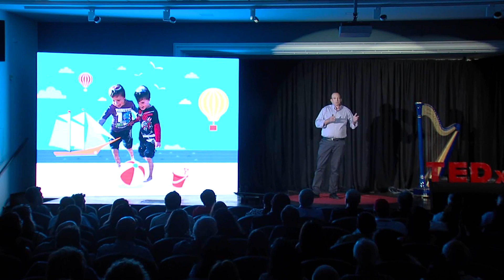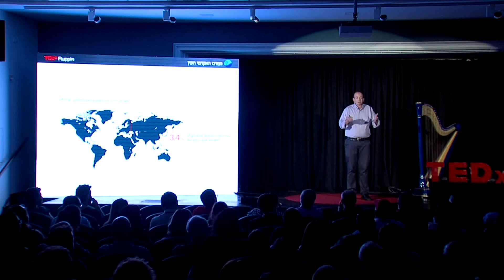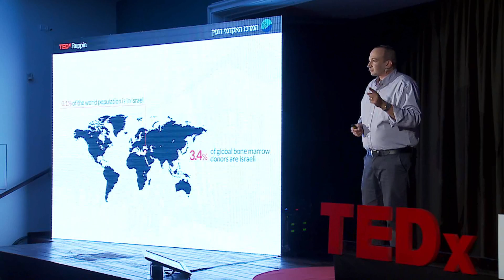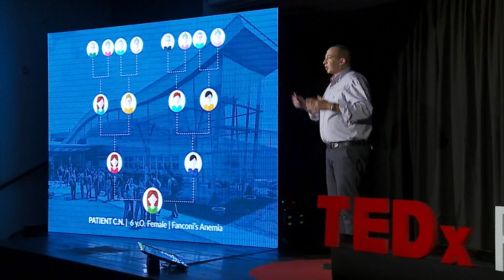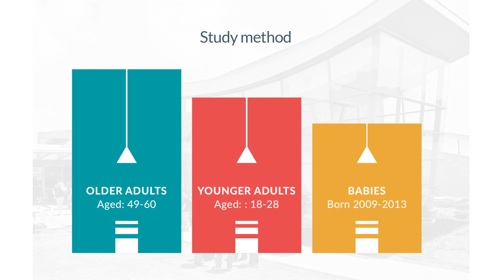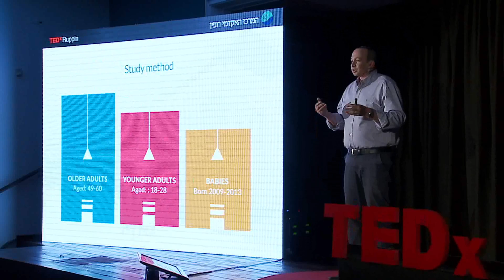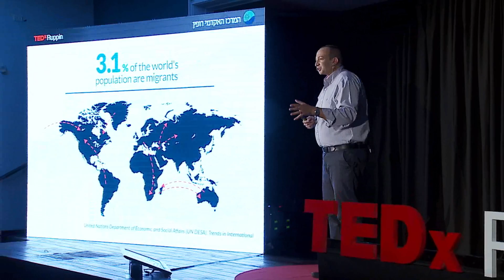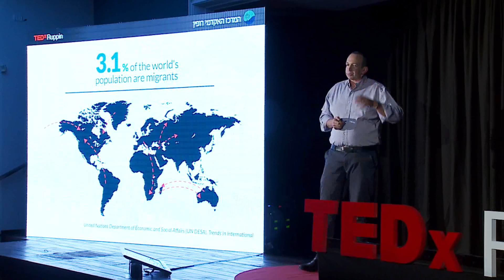Is our DNA permanently fixed? | Moshe Israeli | TEDxRuppin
Dr. Moshe Israeli presented on the TEDxRuppin stage his most surprising findings, from our own DNA.

Genetically speaking we are all different (except identical twins), and our DNA influences our immune system to reject any external tissue or organ. Is our DNA fixed or is our DNA changing? The Tissue Typing Laboratory at the Rabin Medical Center, directed by Dr. Moshe Israeli is a ground breaking center in transplant immunology, bone marrow transplantation, and population genetics.